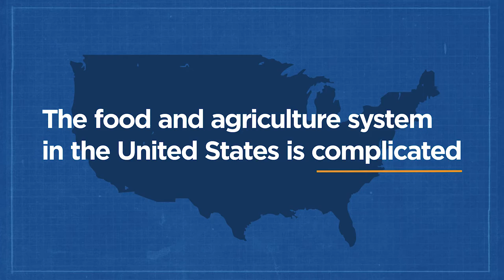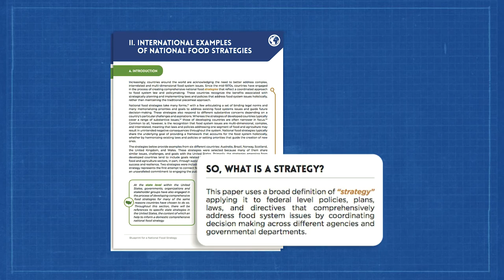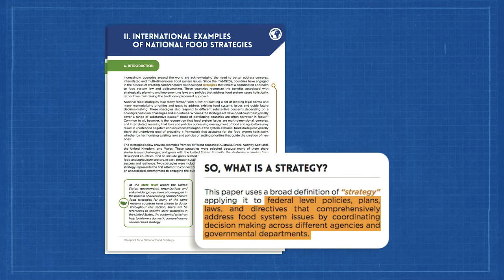Why A National Food Strategy?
The Blueprint for a National Food Strategy, a collaborative project between the Center for Agriculture and Food Systems at Vermont Law School and Harvard Law School Food Law and Policy Clinic, examines the potential for developing a national food strategy in the United States.

Through legal and original research, the Blueprint Project considers the need for a national food strategy, how other countries have developed national food strategies in response to similar food systems challenges faced by the United States, and the process by which the United States has developed national strategies in response to other issues.

The resources created by this project provide a roadmap for the adoption of national food strategy in order to ensure a food-secure future for all Americans.